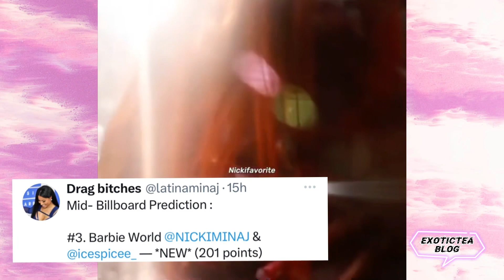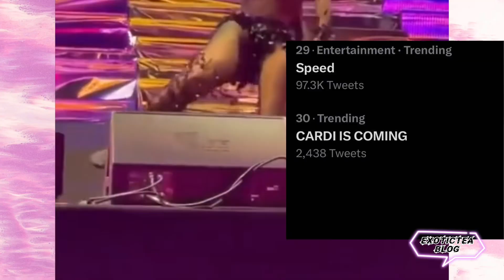⁉️N*CKIMINAJ 5th ALBUM 💿|is CARDIB coming back to RAP??|MEGAN wants ICESPICE|ARIANAG in PF2⁉️☕️